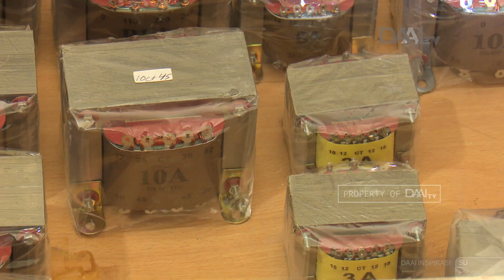Perhatian Tim Medis Tzu Chi | Program Kunjungan Medis